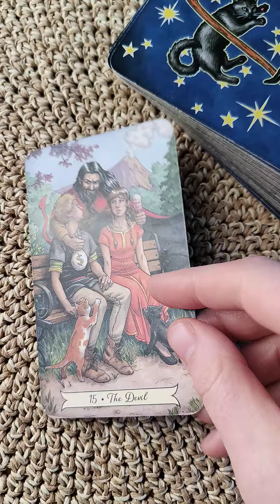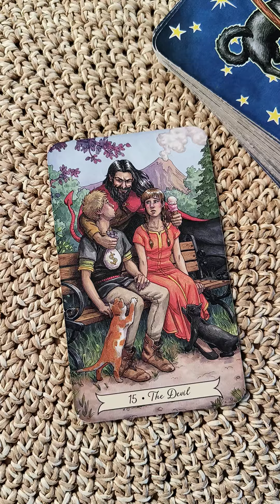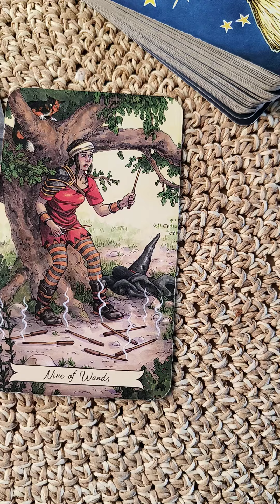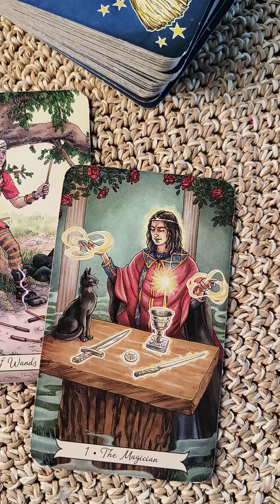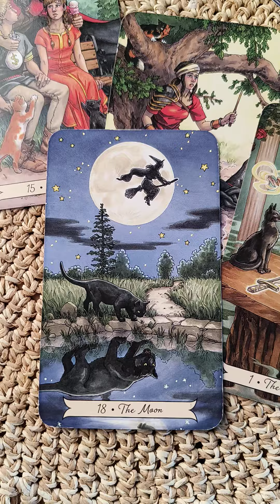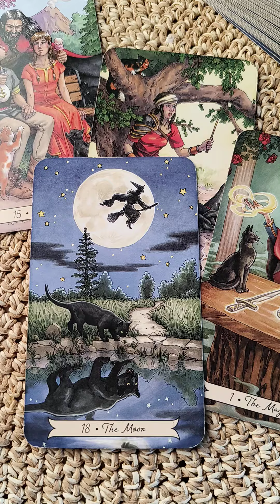co ludzie o Tobie gadają